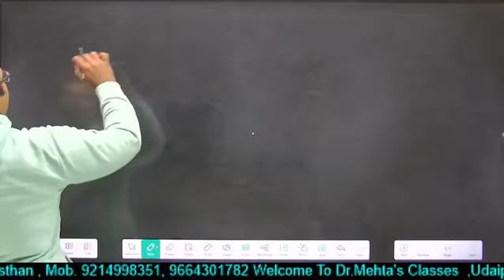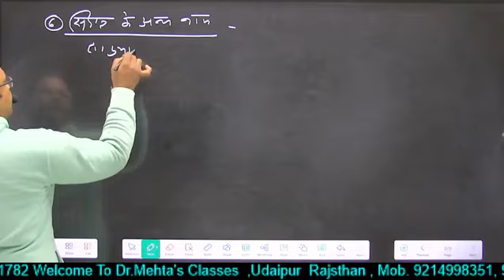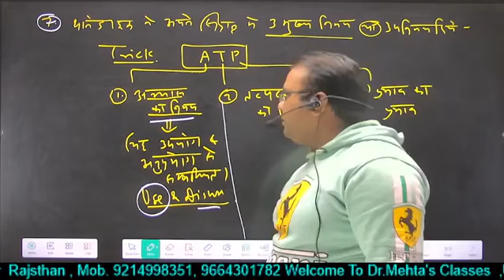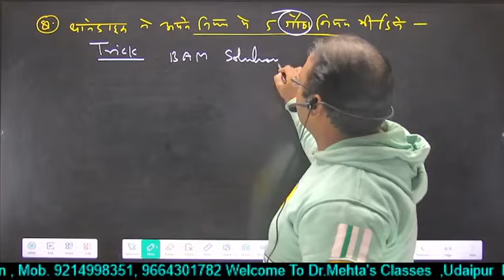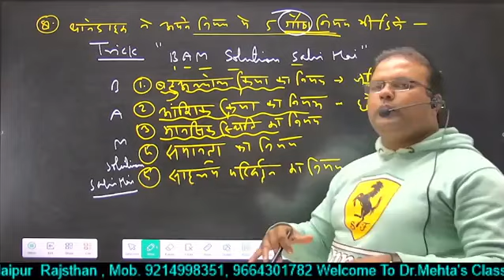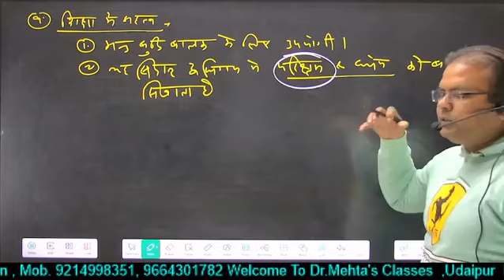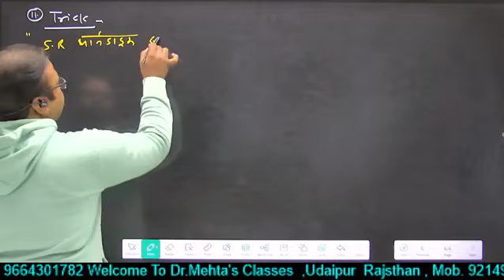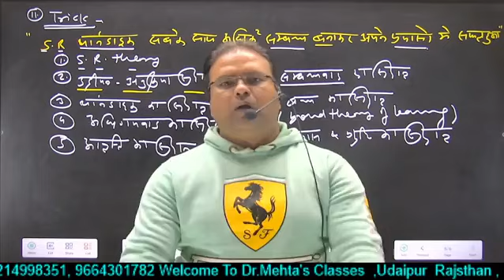थार्नडाइक का सिद्धांत | उद्दीपन अनुक्रिया सिद्धांत | SR theory | psychology | Dr. S. K. Mehta Sir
उद्दीपन-अनुक्रिया सिद्धांत Stimulus Response Theory (S-R Theory) जिसके प्रतिपादक Edward L. Thorndike हैं। इसलिए इस सिद्धांत को थार्नडाइक का अधिगम सिद्धांत (Thorndike S-R Theory of Learning) के नाम से भी जाना जाता हैं। थार्नडाइक के इस सिद्धान्त को बाल-मनोविज्ञान में मुख्य स्थान दिया जाता हैं।

थार्नडाइक के इस सिद्धान्त के अनुसार छात्र तभी क्रियाशील होता हैं। जब कोई वस्तु उसे उस कार्य को करने की ओर प्रेरित करें। थार्नडाइक के इन विचारों को ही मनोविज्ञान में उद्दीपन-अनुक्रिया सिद्धान्त (Stimulus Response Theory) के नाम से जाना जाता हैं। थार्नडाइक ने अपने इस सिद्धांत का प्रतिपादन वर्ष 1913 में प्रकासित अपनी पुस्तक ‘शिक्षा मनोविज्ञान’ में किया।

थार्नडाइक का यह सिद्धांत विश्व-विख्यात हैं, उनके द्वारा यह परीक्षण एक बिल्ली पर किया गया था। इस परीक्षण का मुख्य उद्देश्य अपने विचारों को वैज्ञानिक दृष्टिकोण प्रदान करना था। थार्नडाइक के द्वारा दिये गए इस सिद्धान्त का अनुसरण वर्तमान शिक्षा प्रणाली में छात्रों का संज्ञानात्मक विकास करने हेतु किया जाता हैं।

थार्नडाइक का उद्दीपन-अनुक्रिया सिद्धांत या अधिगम सिद्धांत |Thorndike Stimulus Response Theory (S-R Theory) of Learning in Hindi
thorndike Stimulus Response Theory of learining hindi
थार्नडाइक एक पशु संबंधित अमेरिकी मनोवैज्ञानिक थे। जिन्होंने अपना परीक्षण एक बिल्ली पर किया एवं उस बिल्ली द्वारा की गई अनुक्रिया का मनोवैज्ञानिक विश्लेषण कर एक सिद्धांत को जन्म दिया। जिसे उद्दीपन-अनुक्रिया सिद्धांत एवं S-R Theory के नाम से जाना जाता हैं। थार्नडाइक के इसी सिद्धांत को अधिगमकर्ता का सिद्धांत (Theory of learning) भी कहा जाता हैं।

थार्नडाइक द्वारा यह परीक्षण एक बिल्ली पर किया गया था। जिसमें उन्होंने एक भूखी बिल्ली को पिंजरे में बंद के दिया। उस पिंजरे की बनावट कुछ इस प्रकार थी कि उसके अंदर एक बटन लगाया गया था। जिसमे जब बिल्ली के पैर पड़ता था तो उस पिंजरे का दरवाजा खुल जाया करता था। एक दिन थार्नडाइक ने उस पिंजरे के बाहर एक मछली रख दी।

जिसकी सुगंध पाकर बिल्ली बाहर निकलने के लिए विभिन्न क्रिया करने लगी। जिस कारण उसका पैर उस पिंजरे में लगे बटन में पड़ गया और उस पिंजरे का दरवाजा खुल गया और उस बिल्ली को वह भोजन प्राप्त हो गया। उसमें यह परीक्षण बिल्ली पर कई बार किया।

जिस कारण बिल्ली को यह आभास हो गया कि इस बटन के दबने से यह पिंजरा खुल जा रहा हैं और यह परीक्षण बार-बार करने पर बिल्ली कम समय मे ही उस पिंजरे को खोलना सिख गयी।

थार्नडाइक के अनुसार उद्दीपन ही अनुक्रिया को जन्म देता हैं, अर्थात बिल्ली के लिए उस मछली ने उद्दीपन का कार्य किया और उस मछली के कारण बिल्ली ने अपनी अनुक्रिया की। थार्नडाइक के कथानुसार उद्दीपन की मौजूदगी में ही अनुक्रिया होती हैं और व्यक्ति सिखता हैं।